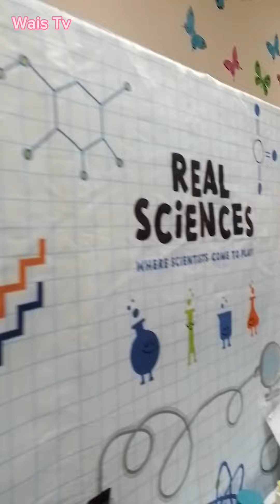Real Science /Volcano Experiment